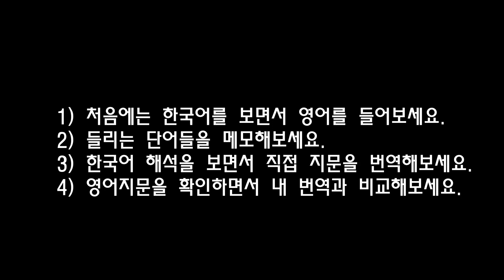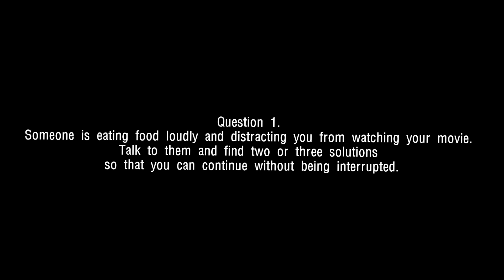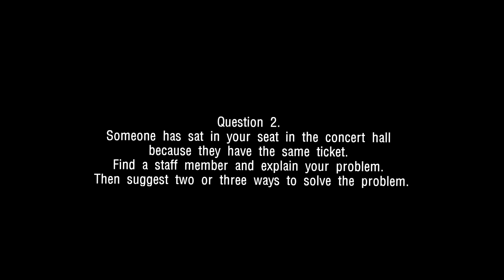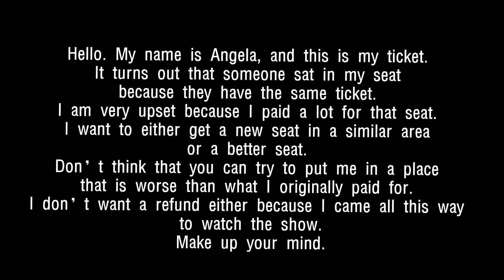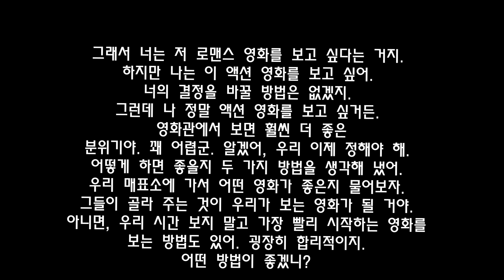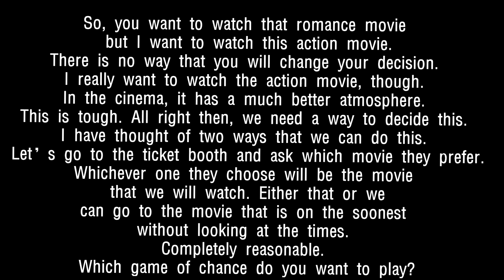오픽AL정복🥑| 오픽 롤플레이 답변 모음 "영화, 공연, 콘서트" 관련 기출문제 스크립트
안녕하세요.

이번 영상에서는 "오픽 롤플레이 - 영화, 공연, 콘서트" 에 관련된
기출문제 답변을 가지고 왔어요.
오픽 스크립트 만드는 것에 도움이 되셨으면 좋겠어요.

제가 추천하는 학습법은

 1) 처음에는 한국어를 보면서 영어 지문을 들어보세요.
 2) 들리는 단어들을 메모해보세요.
 3) 한국어 해석을 보면서 직접 지문을 번역해보세요.
 4)영어지문을 확인하면서 내 번역과 비교해보세요.

제가 드리는 문제에서 크게 벗어나지 않게 나오기 때문에
잘 대비하시면 좋은 점수 받을 수 있을겁니다!

앞으로 주제별로 계속 업로드 될 예정이니깐 구독하고 같이 열공해요!